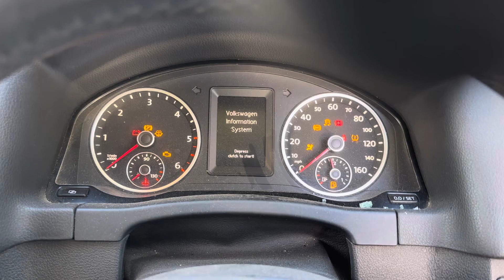Разборка Volkswagen-Tiguan 2007-2011, 2 (VIN:WVGZZZ5NZBW105780) VE11KFC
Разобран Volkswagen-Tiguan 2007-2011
Основные характеристики:
Год выпуска: 2011
Двигатель: CFF197883
Объём двигателя: 2
Тип двигателя: Дизель
Коробка передач: КПП 6-ст.мех 4х4 (МКПП)
Кузов: Джип (5-дверный)
Смотри каталог запчастей Volkswagen-Tiguan 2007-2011 на :
⏰ Режим работы колл-центра:
08:00 – 20:00 – ежедневно